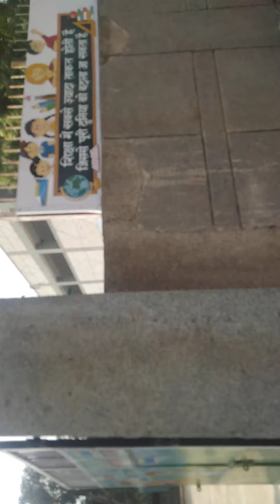beautiful 🥰 views 😍😍 in Goyla dairy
beautiful 🥰 views in Goyla dairy pls watch it thank you jaha hum rahte h waha ka view h bahut beautiful h pura gao h an limited plants h vagetable plants suger cone plants  rice plants yaha per kheti ki jati h full gao filing aati h pls watch it 😍😍😍